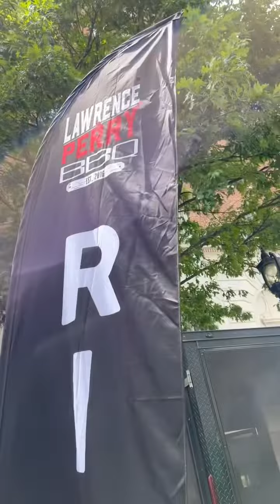Please don’t SHOOT Me😁😁😁😁